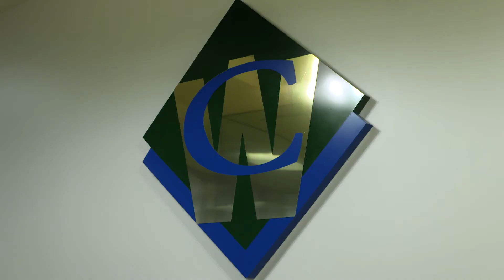Waste Connections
Welcome to Waste Connections, where safety comes first! 🌟 Looking for reliable waste management services? We specialize in garbage, recycling, and hazardous waste disposal for businesses and residents across the country.
Why Choose Waste Connections?
Safety First: Your safety is our top priority.
Comprehensive Services: From garbage collection to hazardous waste disposal.
Nationwide Coverage: Serving communities across the country.

Need reliable waste management? Contact Waste Connections for top-notch garbage, recycling, and hazardous waste disposal services. Your safety is our priority! Visit Waste Connections to learn more.